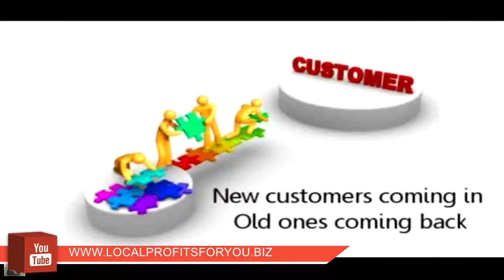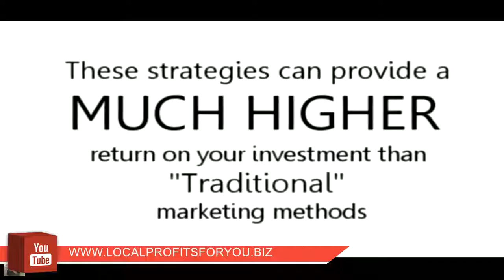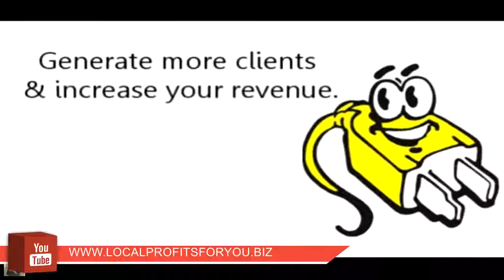Video Software For Local Electricians In Jacksonville, FL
Online Video and Digital Marketing Specialist for Electricians - How to sell digital marketing services to local businesses.
If so, Digital Marketing is a broad term that covers advertising through online channels such as search engines, websites, social media, email, and mobile apps.

10 thoughts on “How To Sell Digital Marketing Services To Local Businesses”

What are the best online degrees? A recent blog post on digital marketing trends shows the latest innovations, but here we go back to basics to define digital marketing - How To Sell Digital Marketing Services To Local Businesses - Skill Up & Sell Services.

Small business video advertising - small business video advertising in Orange Park, FL is much easier to do than you think.
Video advertising for small businesses - Get your free ad - see below.  It's a good ideas for video advertising:

How to promote small business in a local area.

Browse templates on How to create a promo video How To Make a Product Video Stand Out.

Contact your Number 1, LocalProfitsForYou.biz in Orange Park FL. 2518 Orange Park, Florida.

In all of my videos I will explain how to make an income with an easy way to make an income online using your smart phone, laptop or computer. I will explain the Fastest way to make money online that will require minimal work but some patience to get there. Once you are set up, you are ready to go. There is no easy way or any magic pill, but these work from home or online jobs really do work if you follow the instructions. Check These other Really Great Videos Below:

Translated titles:
Especialista en marketing digital y video en línea para electricistas-Sólo marketing-Video de marc

Spezialist für Online-Video-und Digitalmarketing für Elektriker-Only Marketing-Brand Video

Spécialiste en ligne de la vidéo et du marketing numérique pour électriciens-Marketing uniquemen

Especialista em Video Online e Marketing Digital para Eletricistas-Apenas Marketing-Vídeo de Marca

बिजली के लिए ऑनलाइन वीडियो और डिजिटल व

Video Ar Líne agus Speisialtóir Margaíochta Digiteach do Leictreoirí-Margaíocht amháin-Video B

전기 기술자를위한 온라인 비디오 및 디지털 마케팅 전문가-유일한 마케팅-

Online Video and Digital Marketing Specialist dla elektryków-tylko marketing-markowe wideo

Marketing online și specialist în marketing digital pentru electricieni-numai marketing-Brand vide

วิดีโอออนไลน์และผู้เชี่ยวชาญด้านก